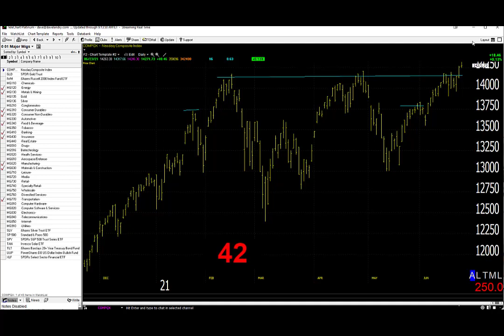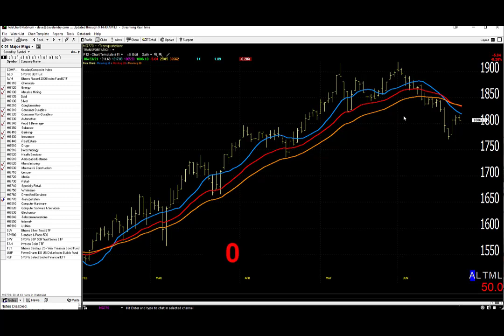06/24/21 Dave Landry's Market In A Minute-Continue To Pick Your Spots Carefully